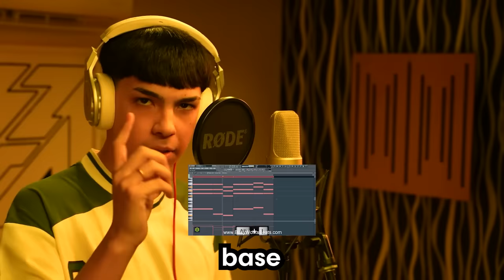la session de milo j pero solo los sustantivos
HOY ME VOY AL SOL
PORQUE DIOS ME LLAMO DESDE EL DOWNTOWN